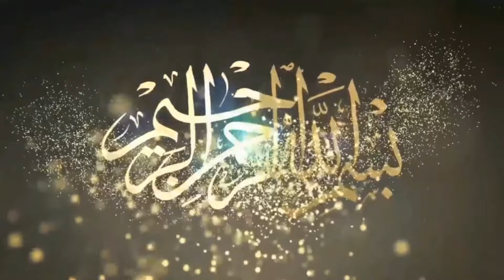Asif Pehlwan Shah Vs Tayyab Pehlwan Sihani ll Mela Tv ll 20 June 2024